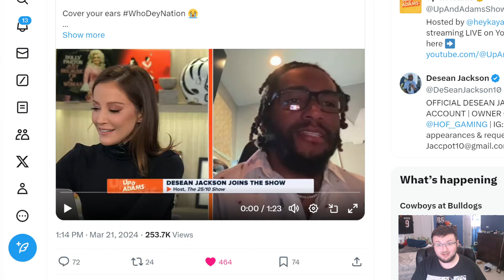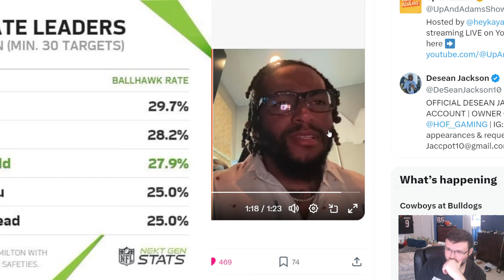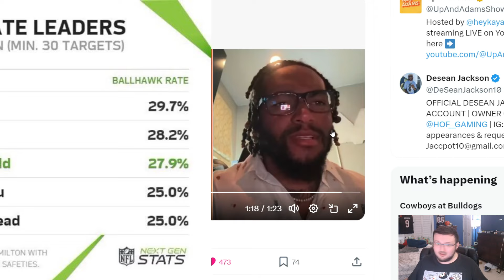BENGALS FAN REACTS TO DESEAN JACKSON TALKING TO KAY ADAMS ABOUT THE TEE HIGGINS SITUATION!!